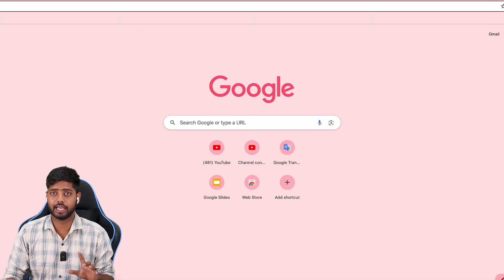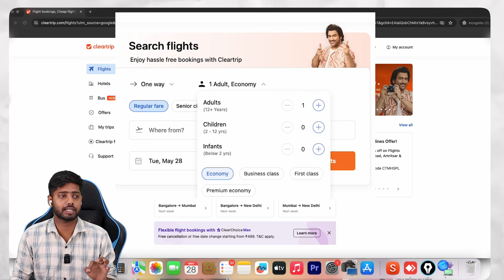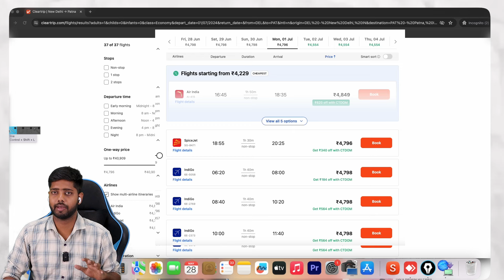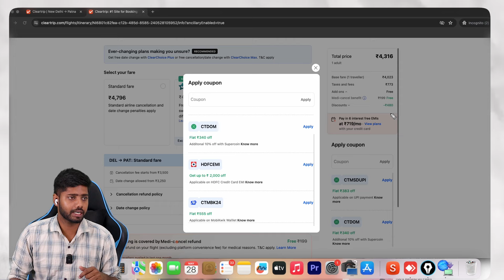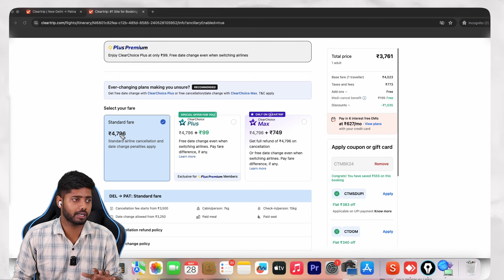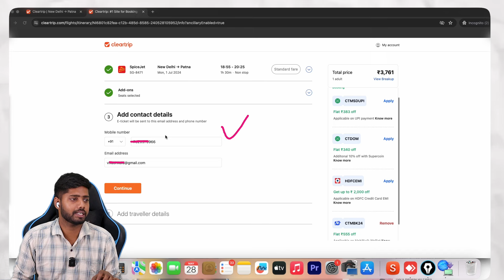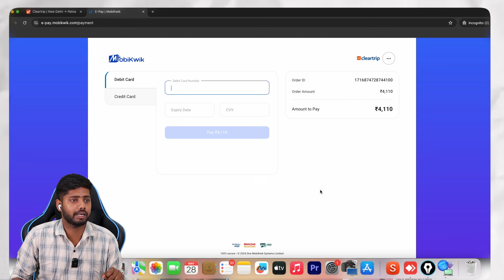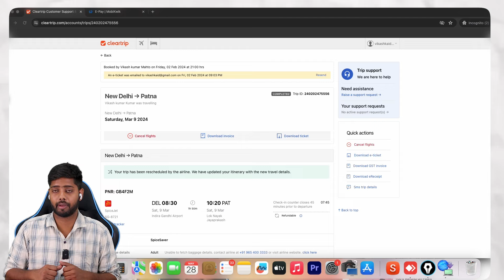How to book flight tickets online || Flight Ticket Booking Process in Hindi || Cheap flight booking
Lifetime free credit card with free airport & railway lounge access (best for travel) card apply links-

how to get cheap flight tickets
how to find cheap flights
how to book cheapest flight tickets
cheap flights,cheap flight tickets
how to get cheap flight ticketES
how to get cheap flights
Cheapest flight tickets
Flight ticket how to book online
online flight ticket booking
how to get cheap flight
google flights
paytm flight booking
paytm travel
paytm se flight ticket kaise book kare